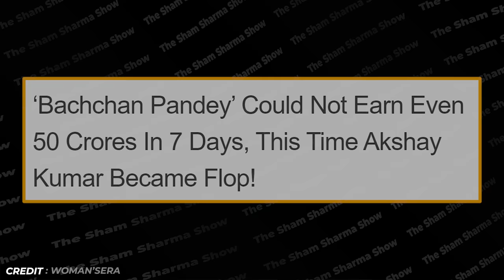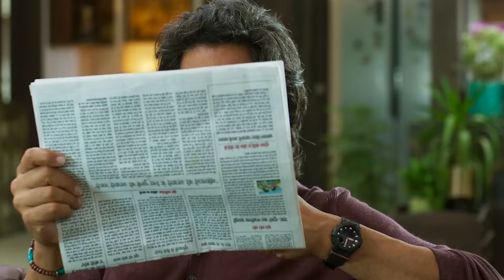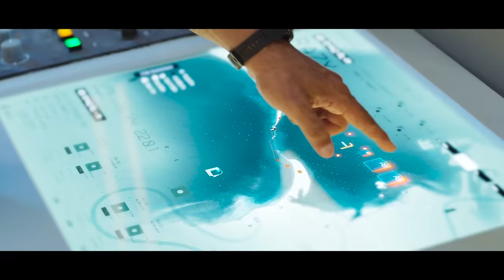Ram Setu Movie REVIEW | The Most BASED Film Of 2022?